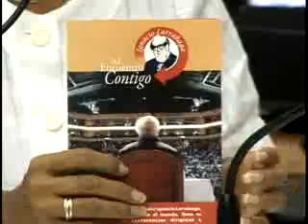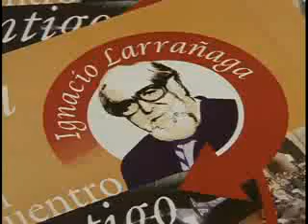C.P. Ana Rosa Payán Presidenta "Todos somos Yucatán